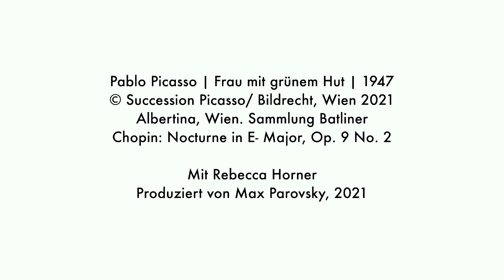Rebecca Horner interprets Pablo Picasso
Rebecca Horner, principal dancer of the Viennese State Opera, interprets Pablo Picasso's WOMAN WITH A GREEN HAT in an incredible performance.